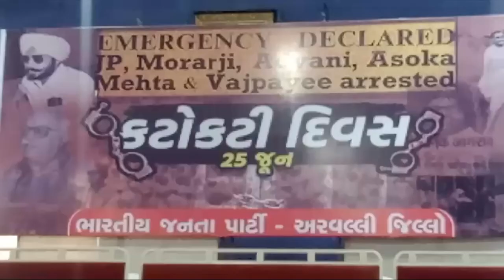25 जून 1975 को 21 महीने के लिए इमरजेंसी लागू की गई थी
25 जून 1975 को 21 महीने के लिए इमरजेंसी लागू की गई थी और करीब 21 मार्च 1977 तक यह चली थी। यह समय पूर्व पीएम इंदिरा गांधी सरकार की मनमानियों का दौर था। तत्कालीन राष्ट्रपति फखरुद्दीन अली अहमद ने संविधान के अनुच्छेद 352 के तहत केंद्र में इंदिरा गांधी की अगुवाई वाली कांग्रेस सरकार की सिफारिश पर आपातकाल की घोषणा कर दी थी।

उस दिन को तब से आज तक काला दिन के रूप में भारतीय जनता पार्टी के कार्यकर्ता मनाते आ रहे है। उसी की तहत पूरे भारत देश के सभी राज्यों में 25 जून का दिन भारतीय जनता पार्टी के कार्यकर्ता काला दिन के रूप मनाते हे ।अरवल्ली जिला ओर साबरकांठा के भारतीय जनता पार्टी के कार्यकर्ता ने आज के दिन को काला दिन के रूप में मनाया।

Chief Editor
Seema Bhattacharyya